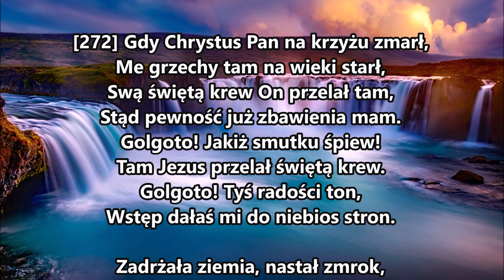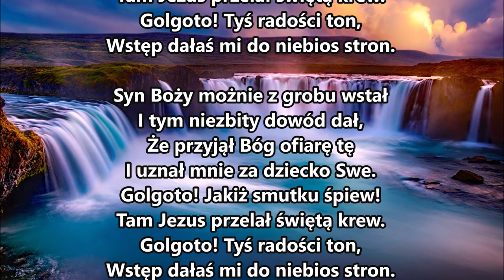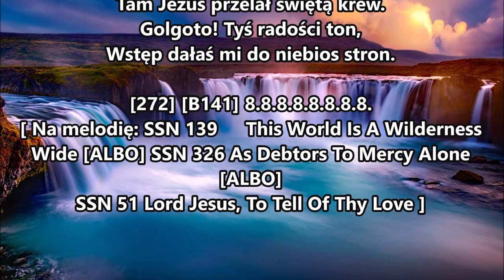Teraz widzimy Jezusa - Zważcie na Jezusa | rozważanie na temat Listu do Hebrajczyków rozdział 2